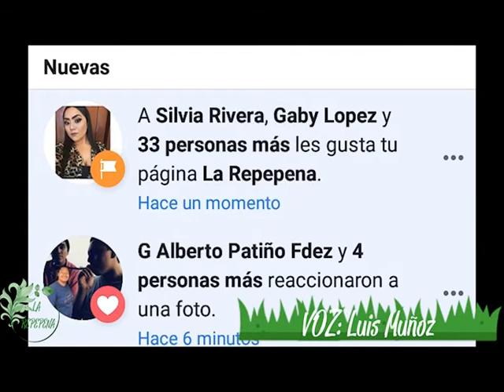LUCHADORES JAROCHOS TRIUNFANDO EN CANADÁ.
Bstriking es el nombre que recibe el gimnasio fundado por José Luis Ramírez Barcelata, a pesar de la interminable construcción de la Av. Urano, sus muchachos han seguido entrenando y consiguiendo títulos.